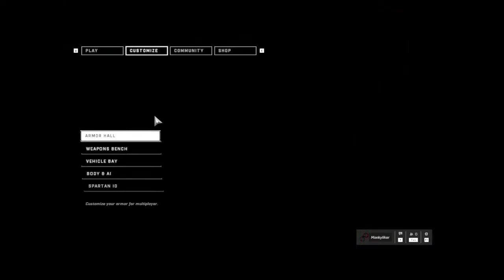Halo Infinite Campaign Legendary Run 3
If anyone want's to donate to help make me better at what I do and get more video games to record as well as better equipment then here is the link to donate: